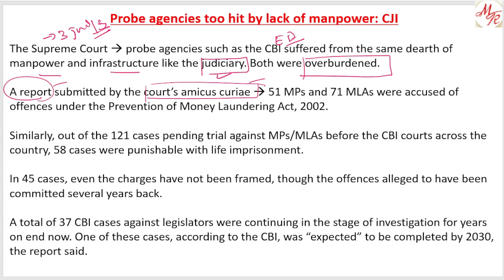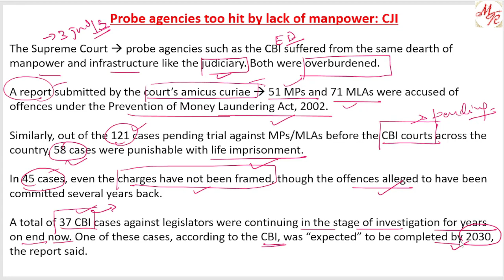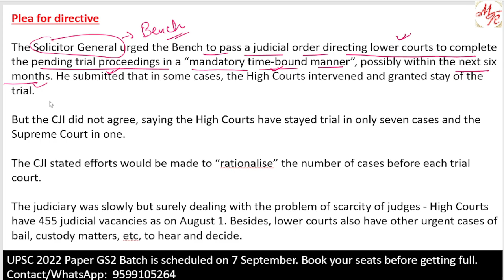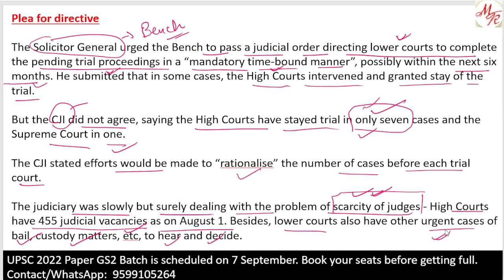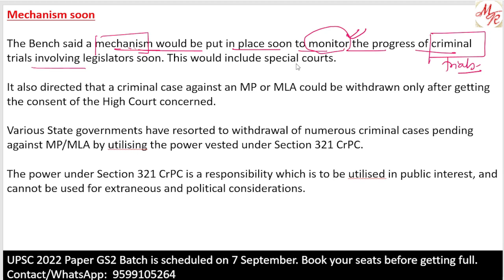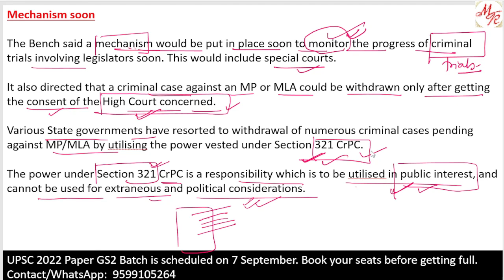Criminal cases against MPs and MLAs | Supreme Court | current affairs 2021 | upsc current affairs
Criminal cases against MPs and MLAs | Supreme Court | current affairs 2021 | upsc current affairs | monthly current affairs | jagran josh current affairs | google modi | latest current affairs questions and answers | monthly current affairs quiz

Guys, I hope you liked my video. If you're preparing for UPSC or any other state PSC exams, then please Subscribe to my channel and press the bell icon so you get regular notifications and not miss out on any video.

Best Method to learn Ancient History is beneficial for all competitive exams including UPSC, SSC, etc...
In this lecture, we will learn NCERTs Course 6th to 12th - Ancient History of India.
This includes a discussion on Ancient History for UPSC.
ancient history